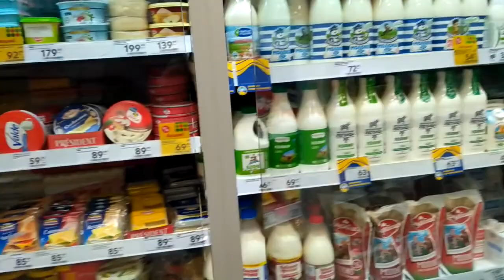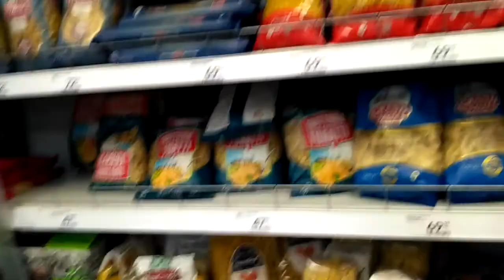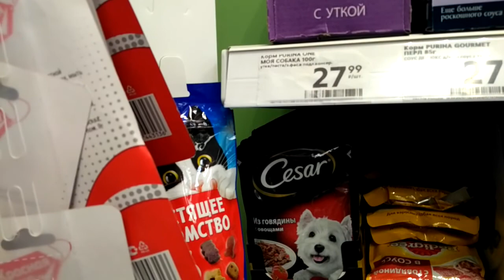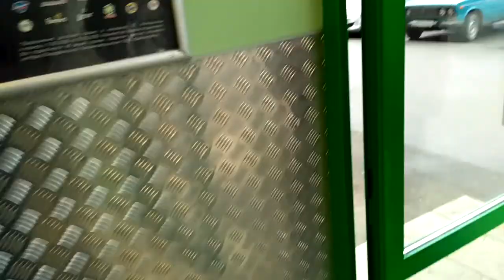Поездка на центральный рынок. Магазин 5.